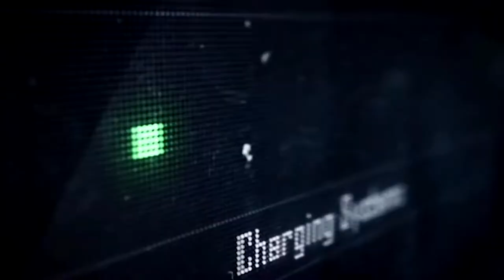Total War: Warhammer 2 Dark Elves In Engine - Trailer